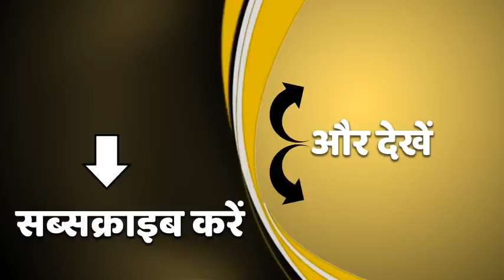जब UP में था Mukhtar Ansari, तब क्या करता था...पूर्व DGP ने बताया हाल | Baat To Chubegi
मुख्तार अंसारी के व्हील चेयर पर कोर्ट में पहुंचने को लेकर राज्यसभा सांसद और यूपी के पूर्व डीजीपी बृजलाल ने पंजाब सरकार और पंजाब पुलिस को निशाने पर लिया है. उन्होंने कहा कि ये पैतरेबाजी थी और ये पैतरेबाजी अंत तक करेगा.